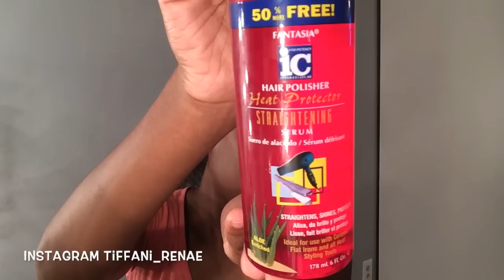.::Natural Hair Flat Iron Routine (Updated)::.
**Products Used:
Africa's Best Hair Mayonnaise Leave-In
Fantasia IC Heat Protector
CHI Serum
Blow Dryer
Universal Blow Dryer Comb
Conair Infinity Flat Iron
Maven Therma Shine Holding Spray

📷 Filming Details:
Ring Light

THANK YOU FOR YOUR CONTINUED LOVE AND SUPPORT

110 WALTER WAY 2346
STOCKBRIDGE, GA 30281